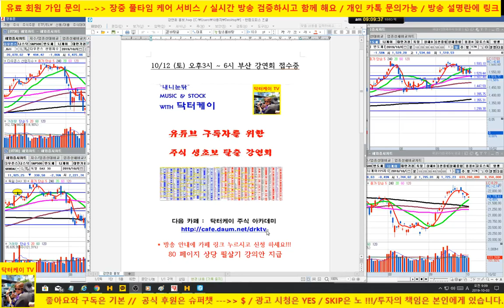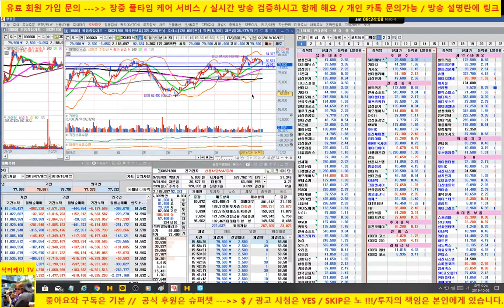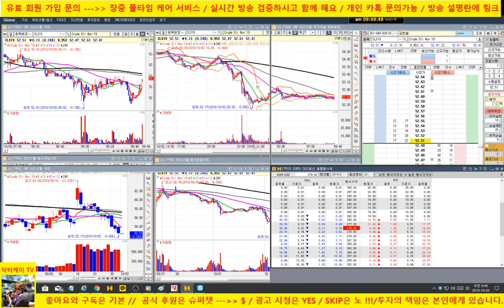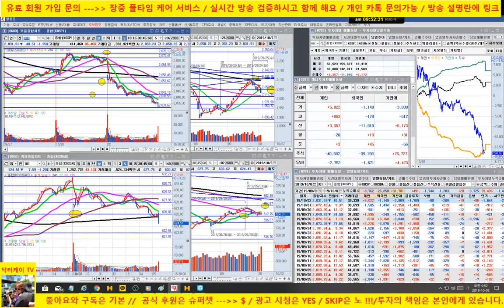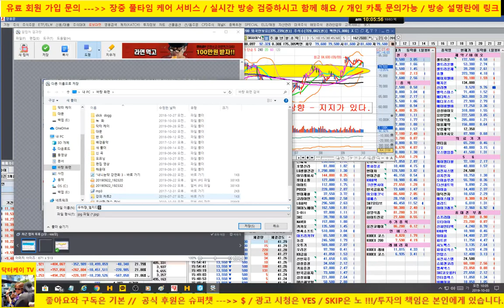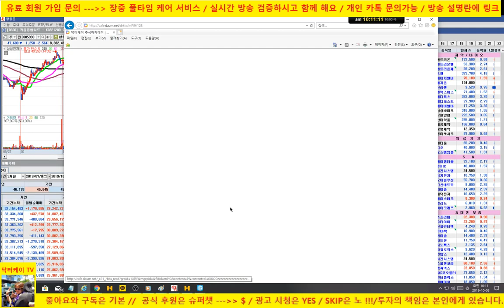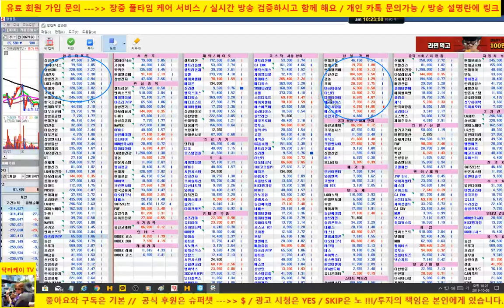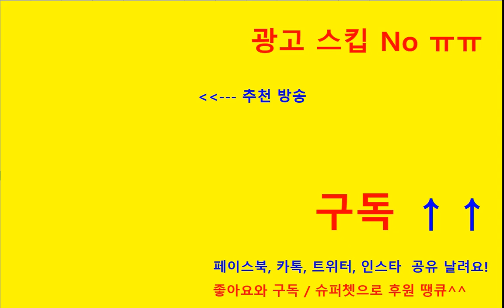[주식]업종 대표주 분석/셀트리온, 삼성전자,sk하이닉스, 기아차/191003/닥터케이 주식아카데미/무료 주식방송